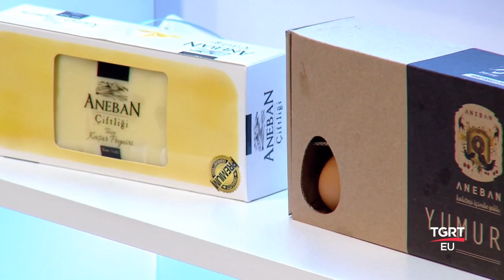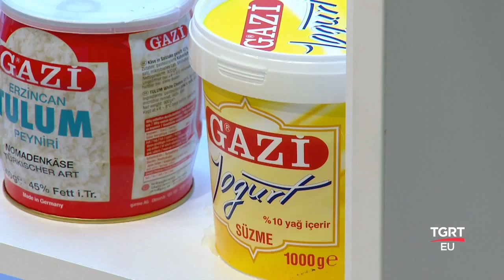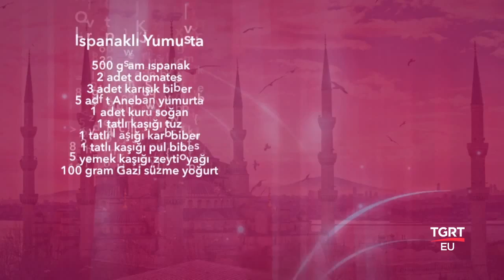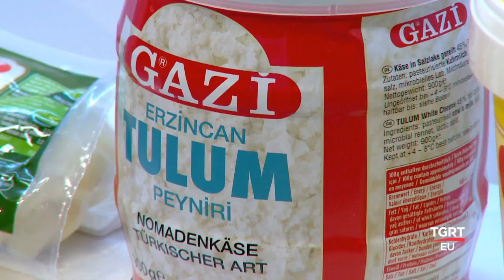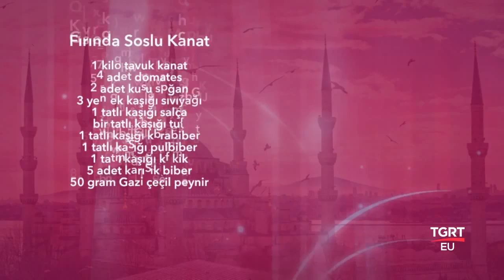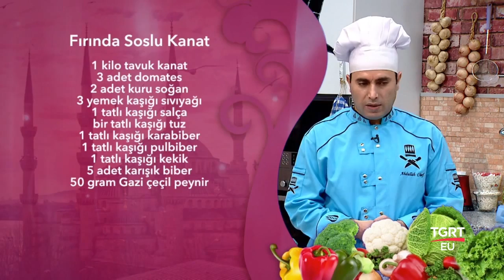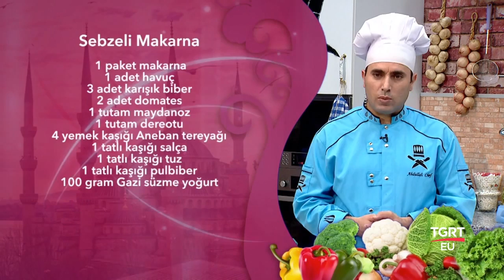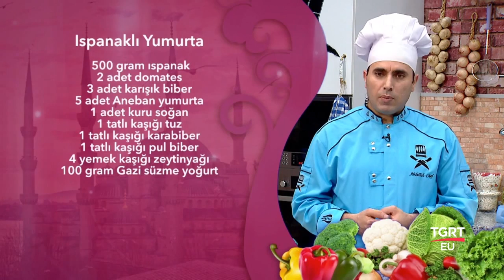Şef Abdullah Usta ile Anadolu Mutfağı RAMAZAN 15 20 06 2016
ABDULLAH USTA Abdullah usta sunumlarıyla; Mutfaklarda günlük yaşantınızda faydalanabileceğiniz bilmeniz gereken püf noktalarını veriyor. Uygulamalı yemek , kek, pasta, salata, ızgara vb. yaparak çok farklı tatlarla sizi tanıştırıyor. Mutfağınızda bulabileceğiniz malzemelerle yöresel farklı yemekleri pratik uygulamalı yaparak anlatıyor. Mutlaka izleyiniz katkılarıyla gençlerin mutfakta bilmedikleri ve mutfağı sevenlere farklı tatlar uygulamalı sunumu ile Abdullah ustanın profesyonel çekimlerle sıkılmadan izleyebilirsiniz.ŞEF ABDULLAH USTA TGRT EU ANADOLU MUTFAĞI